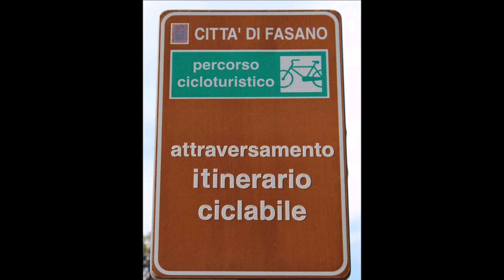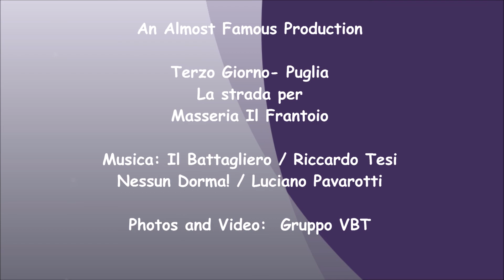The Road to Masseria Il Frantoio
Terzo Giorno- Puglia (VBT)
La strada per Masseria Il Frantoio